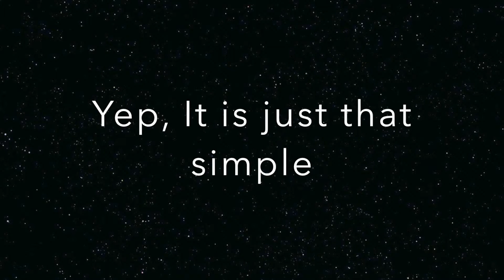Creating a Mineral Lick